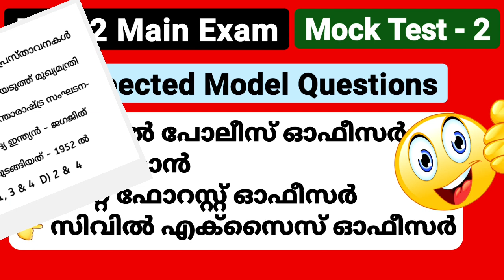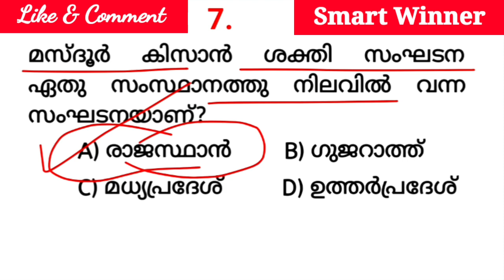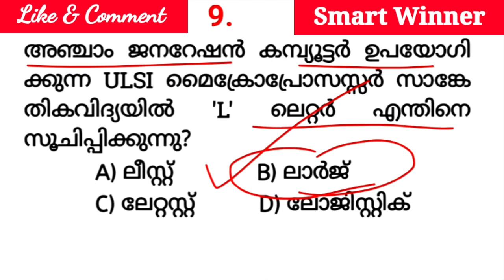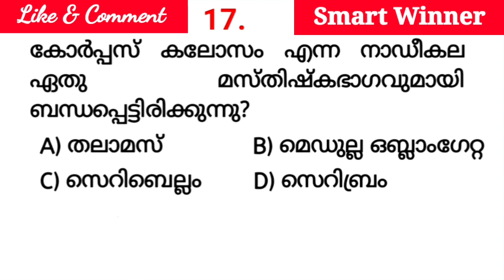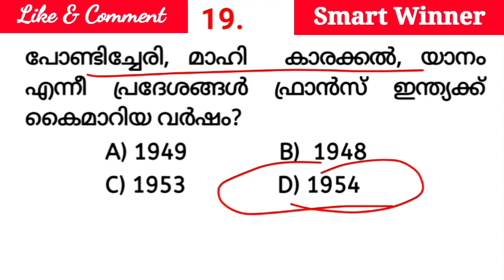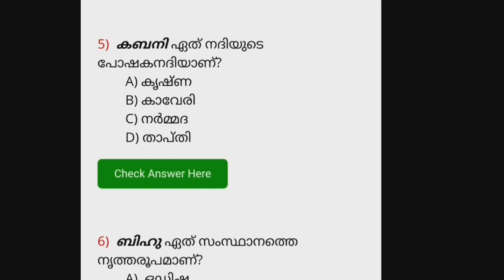Mock Test 2|Plus Two Mains|Psc Mock Test Malayalam|Civil Police Officer|Fireman|Beat Forest Officer